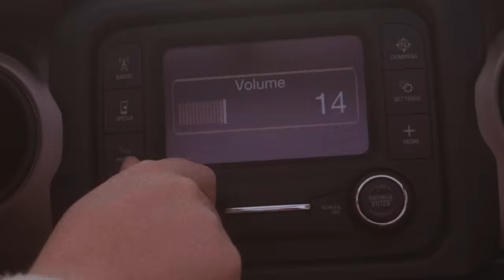day in my life vlog: baking fall recipes, beach sunset shoot, a cozy morning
Thank you so much for joining on this fun florida fall day baking and catching the sunset!